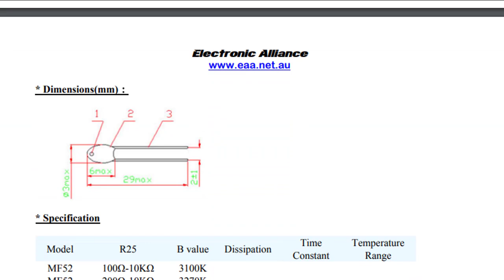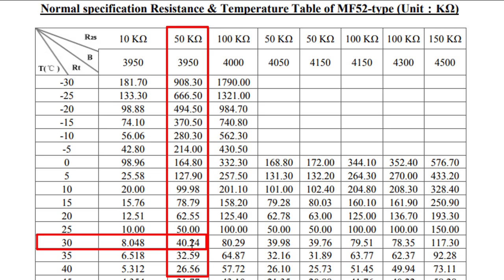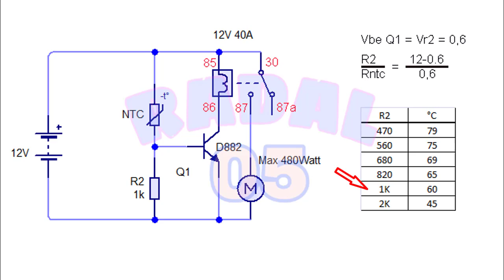cara membuat Sensor Suhu Big Power ┃ Mengukur NTC┃Test NTC suhu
link pembelian :
NTC 10K thermistor 10 Kilo Ohm MF2 103 MF52AT Temperature sensor Suhu

Video ini menjelaskan cara membuat sensor suhu dengan daya besar.

00:00 radal05
00:55 Komponen yang dibutuhlkan
01:12 test
03:16 test NTC
03:30 data sheet NTC
04:20 skematik
05:20 Assembly